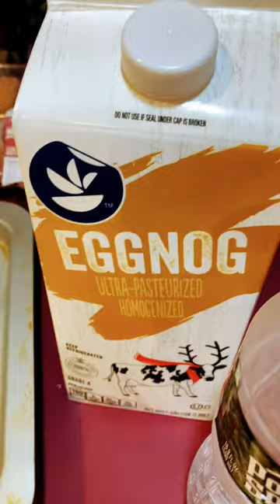How To Eat Chicken Pot Pie 👀